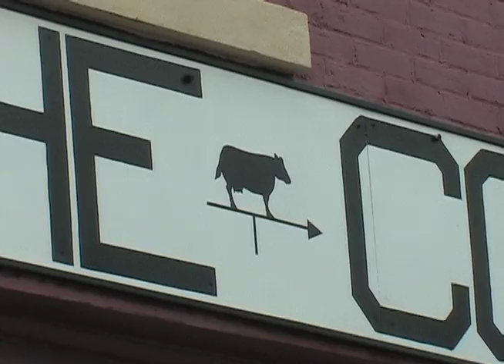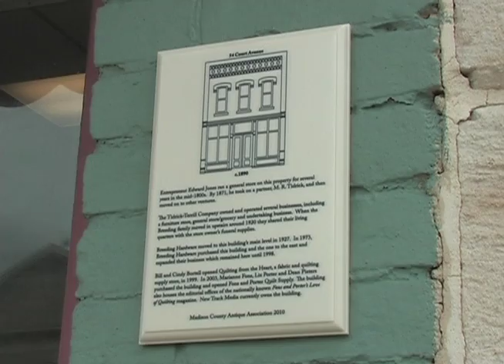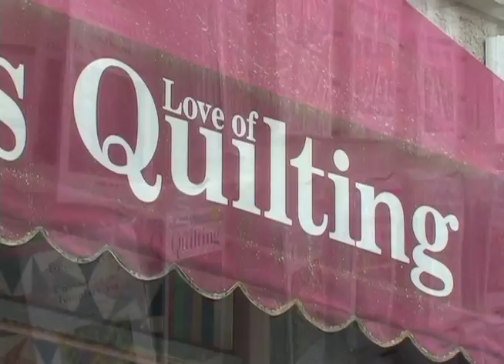Winterset - Walking the Square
Excerpt from Emmy nominated One Day Getaway episode "Winterset"

Visit Facebook.com/OneDayGetaway for links to more.